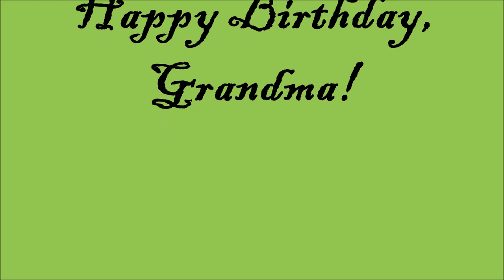Grandma Limpert's 79th Birthday Video